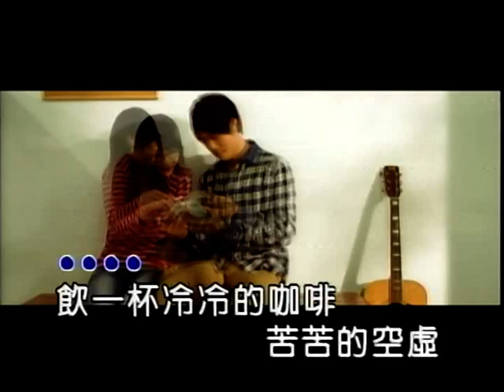謝炳輝.陳宏哲.黃明元.黃詠嫃~一個人一場夢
貝斯特之友謝炳輝.陳宏哲.黃明元.黃詠嫃~一個人一場夢